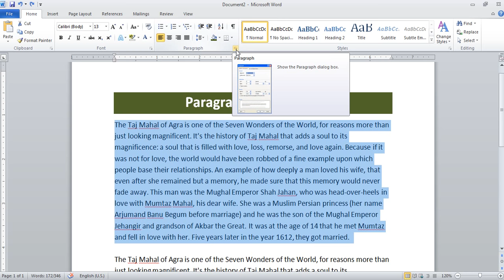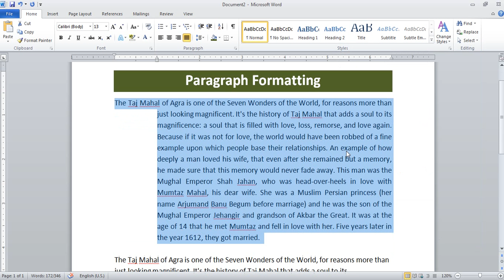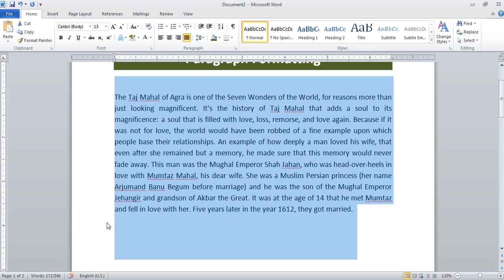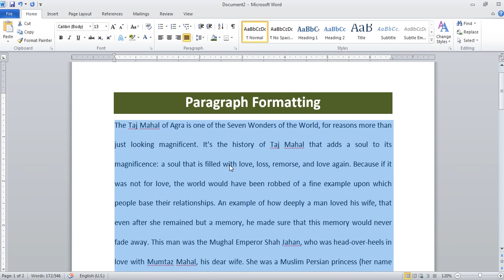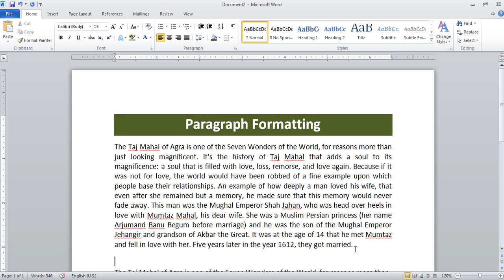Paragraph Formatting in Ms Word in Hindi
Now Learn How to Paragraph Formatting in Ms Word in Hindi | Paragraph Formatting in Word | Ms Word in Hindi and Urdu Language by Computer Learning Channel on Youtube.

Quries -
Paragraph Formatting in Microsoft Office Word in Hindi Language
paragraph formatting in word in hindi
paragraph formatting in ms word in urdu
paragraph formatting in ms word
paragraph in word in hindi
formatting in ms word
paragraph spacing in word
paragraph in word in urdu
paragraph formatting
paragraph indentation in word
paragraph in ms word
paragraph alignment in word
paragraph dialog box in word
paragraph in microsoft word
microsoft word in hindi
paragraph spacing
paragraph indentation
line spacing option in ms word
paragraph alignment
paragraph indentation
paragraph spacing